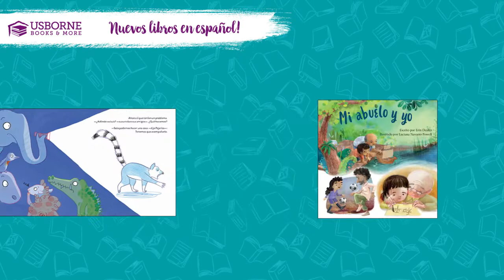Usborne Books & More Spring Midseason 2019 Spanish Titles Kane Miller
Originally published from Usborne Books & More